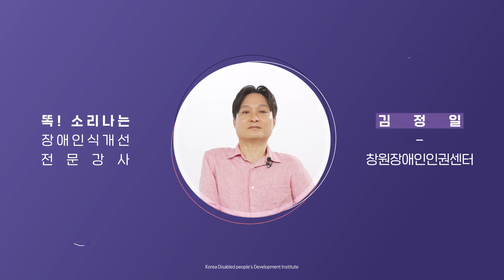사회적 장애인식개선교육 전문강사 김정일